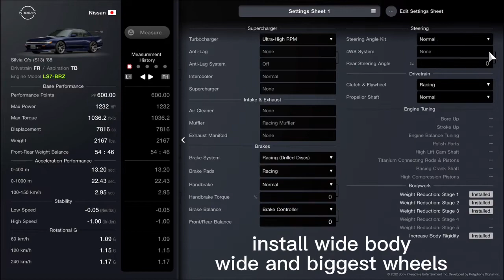Gran Turismo® 7 Tokyo Expressway WTC 600 Silvia LS7 swapped sub 27 mins